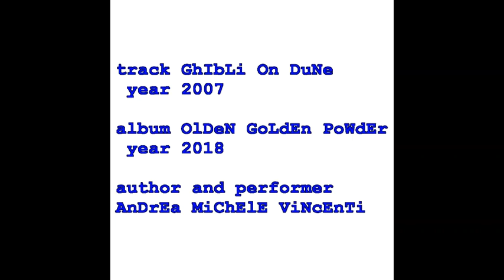Track 33 "GHIBLI ON DUNE" (copyright by Andrea Michele Vincenti 2007) (cc)creativecommons(cc)